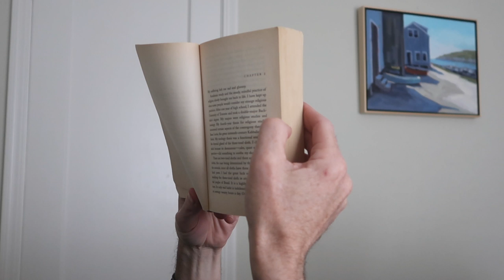Viento de Primavera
Thanks!